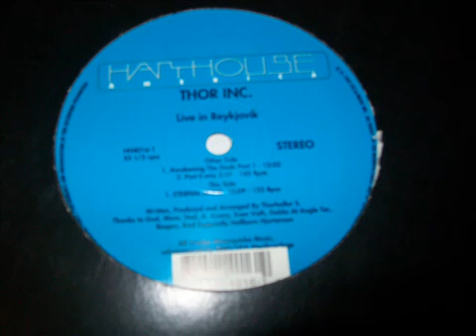Thor Inc. - Awakening The Gods Part I